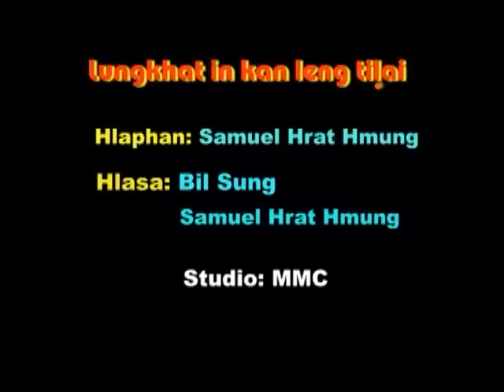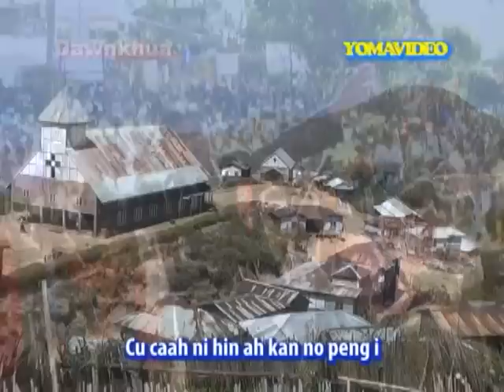07. Lungkhat In Kan Leng Ti Lai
Lai Lung Rawn